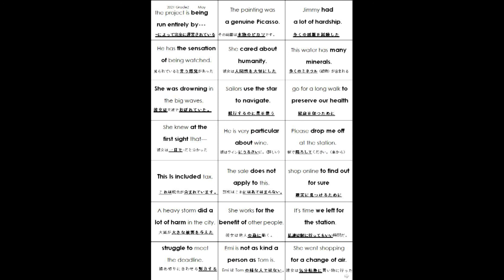英検2級 0557 the project is entirely run by The painting was a genuine Picasso